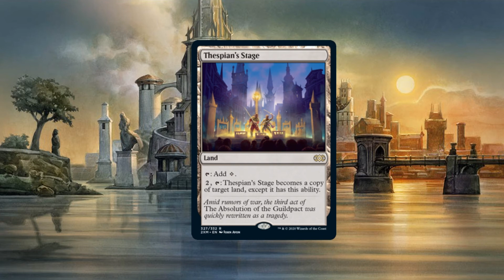Imperial Steal: Thespian's Stage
A Weekly series I want to do where I spotlight a card that's caught my fancy and is fairly cheap!

So essentially what I do on Twitter but in VIDEO Form!